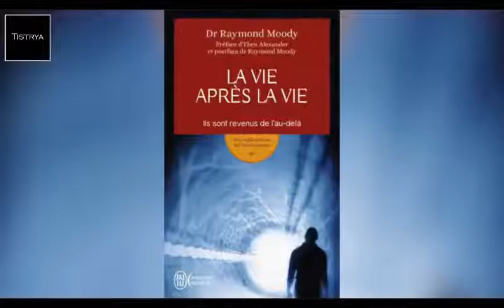تجربة إلاقتراب من الموت، كرستين، الهدف من الحياة هو المحبة الجزء الثاني